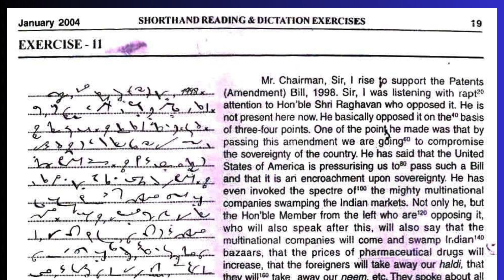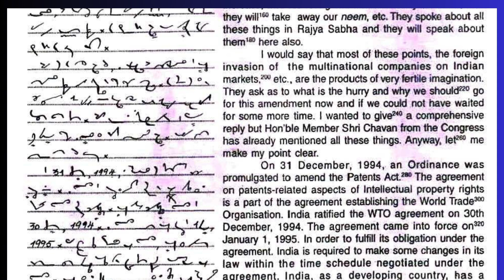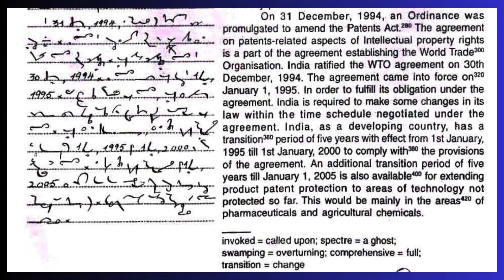JOURNAL DICTATION 100 WPM FOR UPCOMING RAIL|SSC|PSC| COURT EXAMs.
Welcome to RADIANT COMMERCIAL INSTITUTE Dive into the world of shorthand journal and legal dictation with us. Whether you're a stenography enthusiast, a law student honing your transcription skills, or a professional in need of efficient note-taking techniques, you'll find a wealth of valuable content here. Join us as we explore the art of shorthand, share tips for mastering legal dictation, and provide insights into transcription methods used in legal settings. From Pitman  shorthand systems, from transcription software reviews to real-time reporting strategies, our channel is your go-to resource for all things related to shorthand journaling and legal dictation.